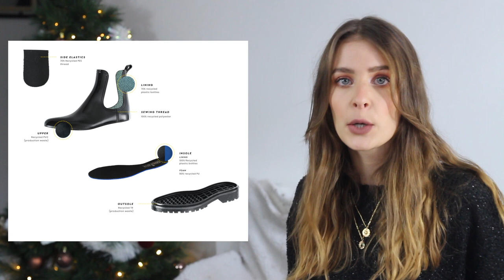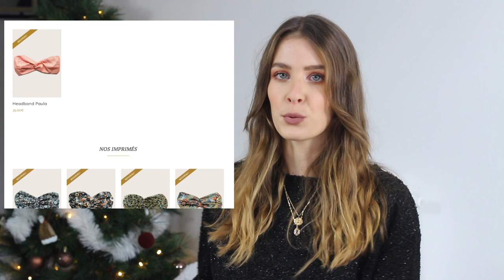CADEAUX FEMMES ECO RESPONSABLES et VEGANS qui plaisent VRAIMENT - + gambette box de décembre 2020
Fais le plein d'idées de cadeaux femmes eco responsables et vegan ! Si tu cherches des cadeaux de noël ecolo, des idées cadeaux green et durables, la vidéo va te plaire !

TEMPS FORTS :
0:00 Introduction
0:18 Idée 1
2:30 Idée 2
4:25 Idée 3
5:52 Idée 4
6:00 Idée 5
6:25 Idée 6
8:12 Idée 7
8:38 Idée 8
8:52 Idée 9
9:47 Idée 10

MENTIONNÉ DANS LA VIDÉO :
- Gambette box : gambettesbox.fr

J'espère que toutes ces idées de cadeaux éco-responsables, éthiques et parfois vegan t'ont plu :)